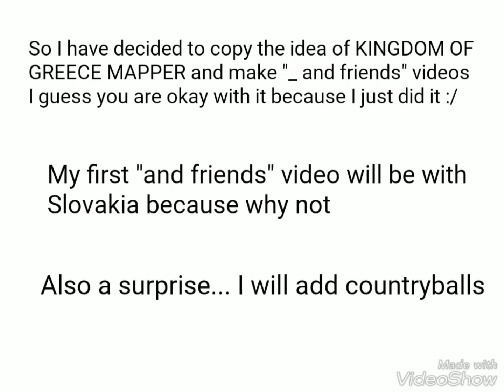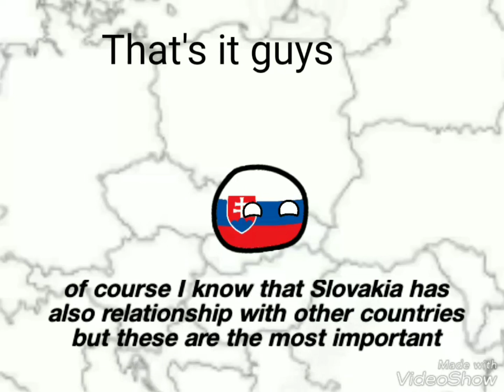Slovakia and friends - MLG Greek Mapper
So I needed to do research for this video as a Slovak lover I decided to do Slovakia but I didn't know many things about it
Slovakia has relations with other country countries like :  Ukraine Serbia Greece and Russia but I added the most important ones because it took me a lot to make this
MLG Greek Mapper